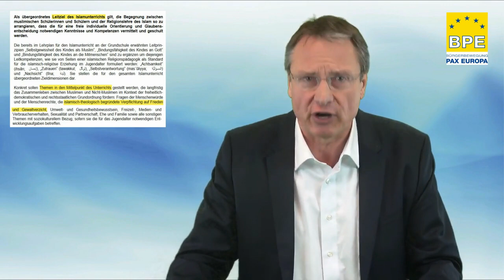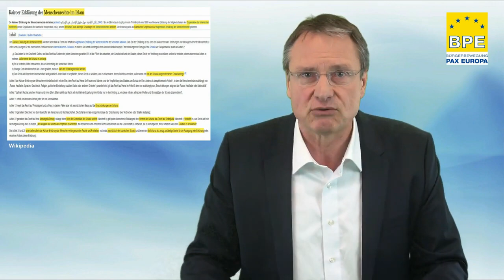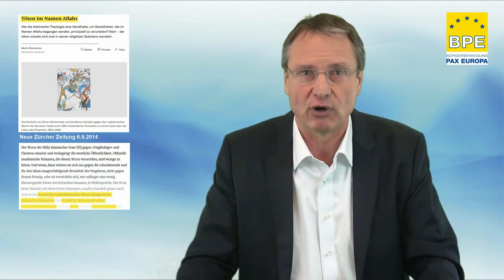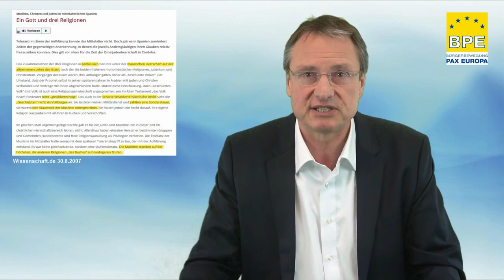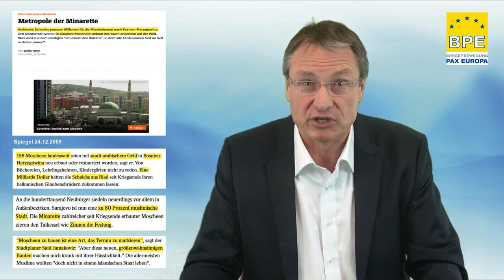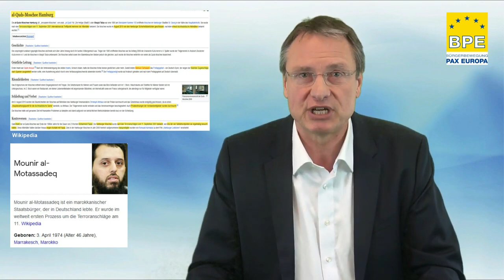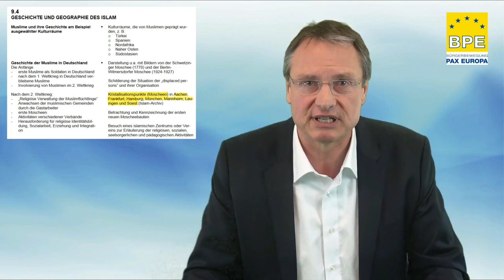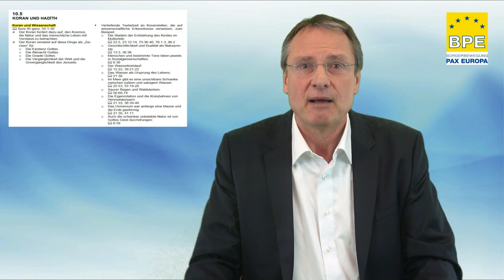"Verpflichtung auf Frieden und Gewaltverzicht" - Islamischer Unterricht Bayern Klasse 5 - 10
In der letzten Sendung von „Islam kompakt“ analysierten wir den Lehrplan für den Islamischen Unterricht an Grundschulen, der ab dem kommenden Schuljahr Wahlpflichtfach in Bayern wird.

In diesem Video geht es jetzt um den Lehrplan für die weiterführenden Klassen 5 bis 10. Bereits im Einleitungstext sind wieder Märchen aus 1001er Nacht zu lesen.

So sollen Themen in den Mittelpunkt des Unterrichts gestellt werden, die „langfristig das Zusammenleben zwischen Muslimen und Nicht-Muslimen im Kontext der freiheitlich-demokratischen und rechtsstaatlichen Grundordnung fördern“: Beispielsweise die „islamisch-theologisch begründete Verpflichtung auf Frieden und Gewaltverzicht“.